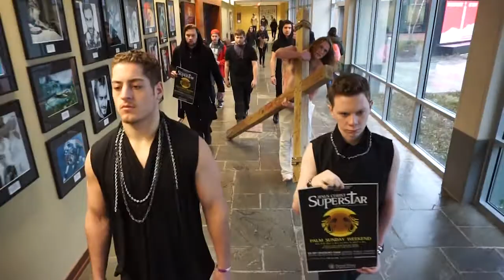SHU JCS Flash Mob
The students from SHU's JCS walk the halls advertising their show